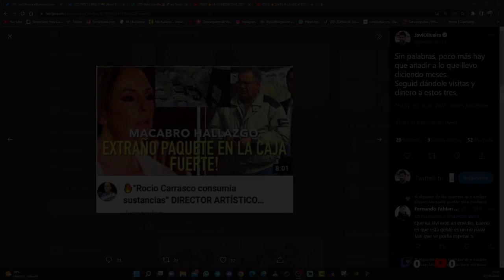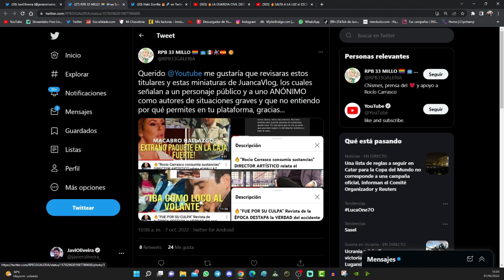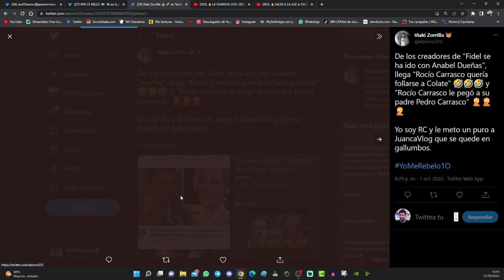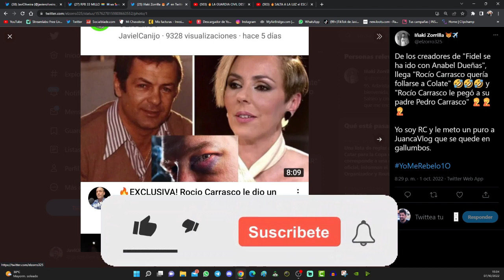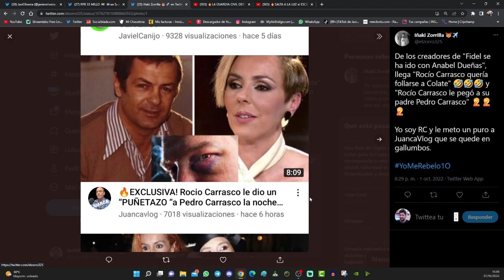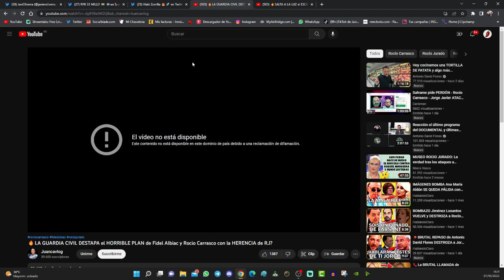😱 FIDEL ALBIAC denuncia por DIFAMACIÓN a JUANCA VLOG (pide cierre de canal)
🖥️ Mi SETUP.

💰 Si quieres apoyar mi contenido